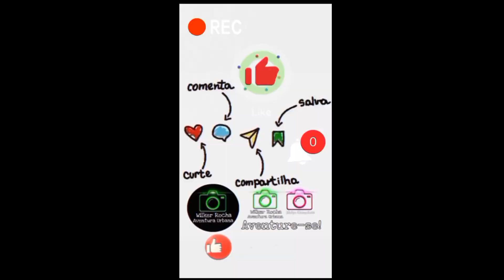Veja como está o Espigão do Náutico Av Beira Mar Domingo pela manhã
Momentos Clicks 📷
Aventura Urbana
Av. Beira Mar Domingo pela manhã dia 23.04.23

●Atenção Atleta!
Com a compra das nossas fotografias profissionais Aventura Urbana, você estará contribuindo com o nosso crescimento profissional e com a compra de novos equipamentos profissionais!
Desde já agradecemos pela sua preferência 👍

●Momentos Clicks📷
Aventura Urbana
Fotografias e Vídeos 2023
Temporada Fortaleza Ceará

●Aventure-se com a gente!
Faça as suas fotografias profissionais em alta resolução com a gente 👍

Trabalhamos com
● Fotografias profissionais
● Videomaker
● Imagens Aéreas Drone DJI
● Áudiovisual Gopro
● Marketing digital

●Faça uma cotação com a gente pelo nosso WhatsApp 👍

Agendamento somente com agenda prévia pelo nosso WhatsApp!

●Ensaios e Seleção pelo Site Alboom

●Compre as nossas fotografias profissionais em alta resolução nos nossos sites:
Perfil Wilker Rocha Aventura Urbana
Site APP Banlek
Site APP Surfmappers